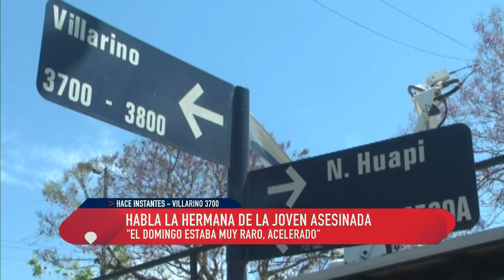Robaron la casa del doble homicidio en Barrio Acindar.